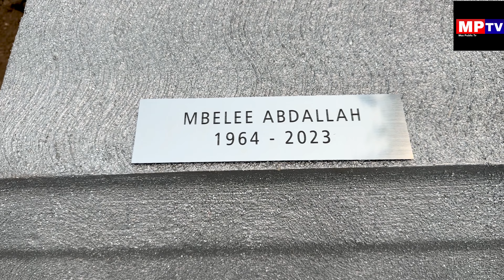MAZISHI YA MZEE MBELEE ABDALLAH part 2